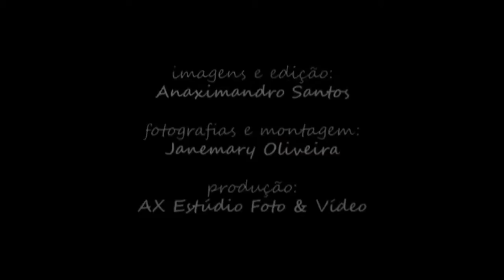AX ESTÚDIO FOTO & VÍDEO - ALICE E RODRIGO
Casamento de Alice e Rodrigo. Vídeo Clipe com a programação exibida no telão para os noivos. Com paródia da novela "Avendida Brasil", depoimentos dos noivos, slideshow de fotos de arquivo pessoal, vídeo clipe produzido no aeroporto Zumbi dos Palmares, Maceió - Alagoas. Fotos by Janemary Oliveira, imagem e edição do vídeo de Anaximandro Santos. Produção de AX Estúdio Foto & Vídeo.